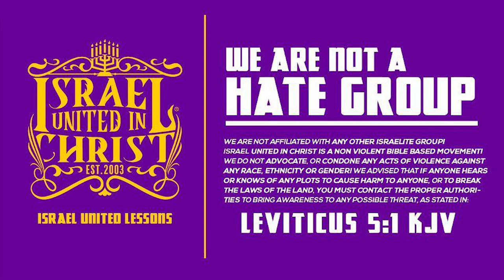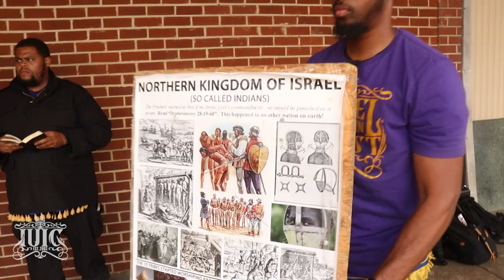IUIC | God Gave Us High Holy Days!!!